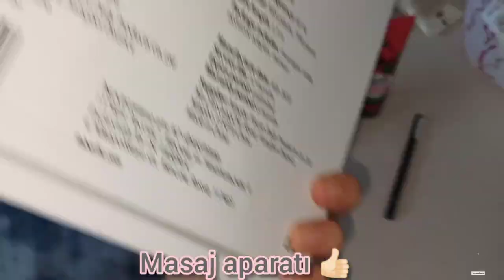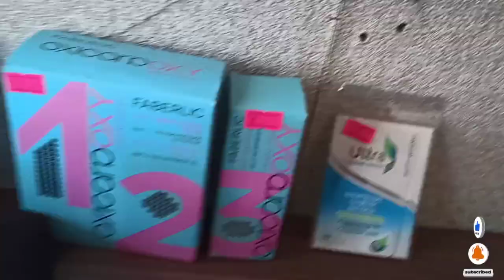Ramazana hazırlıq. Peçenyələr qızımdan.Faberlikdən sifarişlərim, punktu birlikdə gəzək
Banançik
200 qr kərə yağı
180 qr xama
1paket vanel
1 paket qabartma tozu
3,5 stəkan un
İçlik
qaymadılmış süd